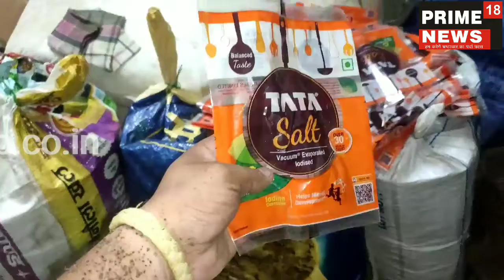ਅੰਮ੍ਰਿਤਸਰ ਟਾਟਾ ਨਮਕ ਤੇ ਪੱਤਾ ਛਾਪ ਸੁਦਰਸ਼ਨ ਮਾਰਕਾ ਤੰਬਾਕੂ ਦੀ ਭਾਰੀ ਮਾਤਰਾ ਵਿੱਚ ਨਕਲੀ ਖੇਦ ਬਰਾਮਦ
@patashap @tatasalt ਛਾਪੇਮਾਰੀ ਦੌਰਾਨ ਭਾਰੀ ਮਾਤਰਾ ਵਿੱਚ ਪਾਇਆ ਗਿਆ ਨਕਲੀ ਤੰਬਾਕੂ ਤੇ ਲੂਣ ਪੈਕਿੰਗ ਮਟੀਰੀਅਲ report sunny mehra